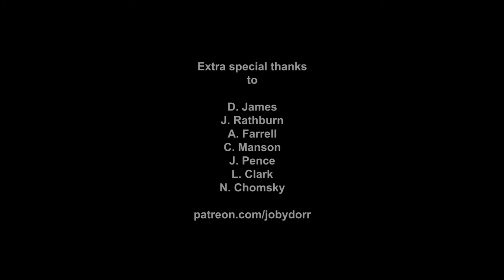Art Condition Episode #4 The World of Concept Art, How to Get In and Advance Your Career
What is it like in the world of concept art? What skills are most important to a concept artist? How do you get in? How do you advance your career?

Our guests this week will be

Mike May

Mike May is an artist/illustrator who has contributed artwork to many printed media, including D&D magazines & books, & since 1996, has worked on 16 published video games, where he has worked as modeler, texture artist, animator, figure artist, UI artist, and is currently a concept artist on The Elder Scrolls Online, where he has worked for the past 13 years. Mike was the Keynote speaker for the Art Institute graduating ceremony in 2013, and recently did a live art demo for Quake Con At Home (Aug 2020).

Pater Lin

Peter is currently freelancing concept art, illustration, character design, creature design as well as building a new personal ip